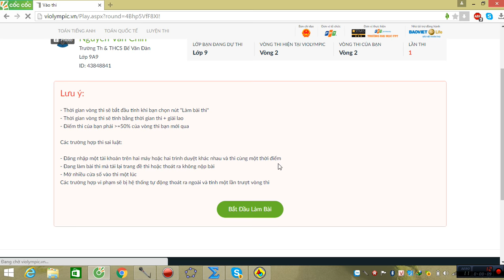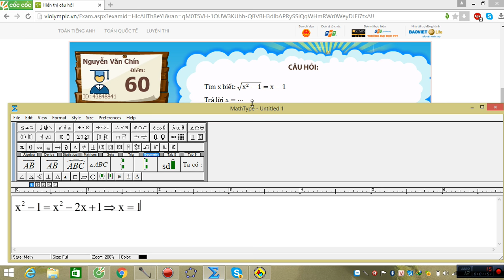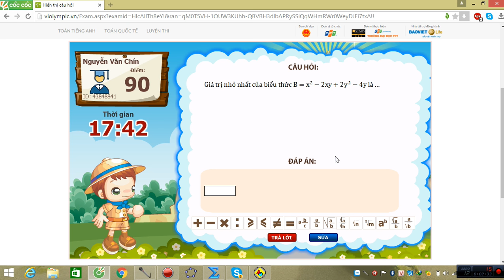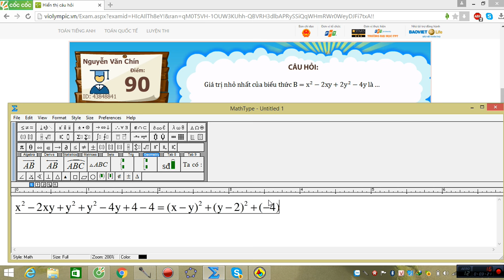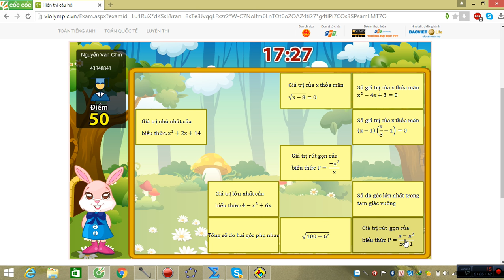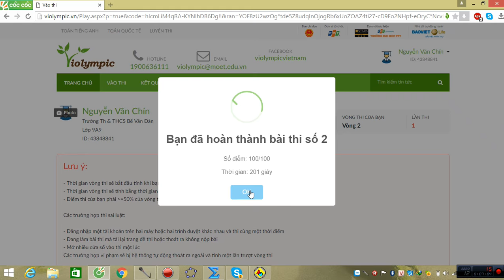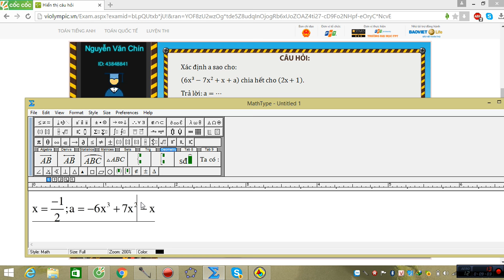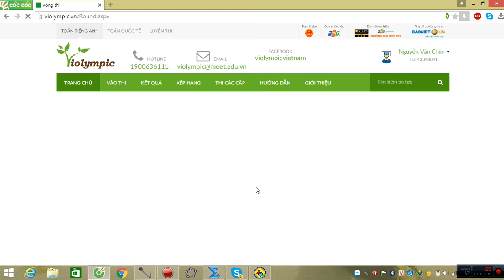VIOLYMPIC TOÁN LỚP 9 VÒNG 2 NĂM HỌC 2016 - 2017 - BÀI GIẢI CHI TIẾT